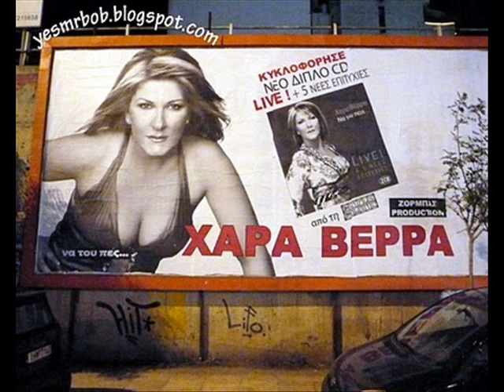Xara Verra-Na tou pois